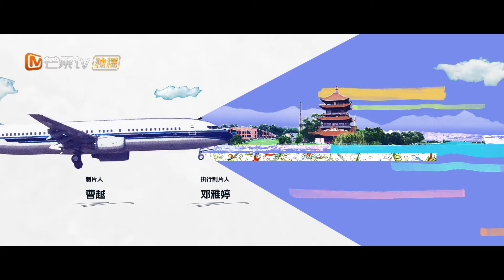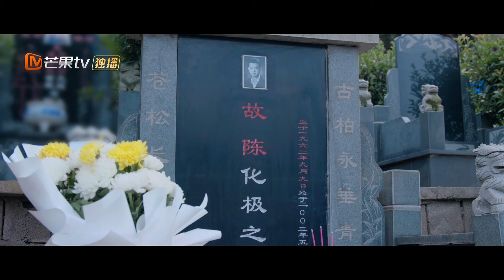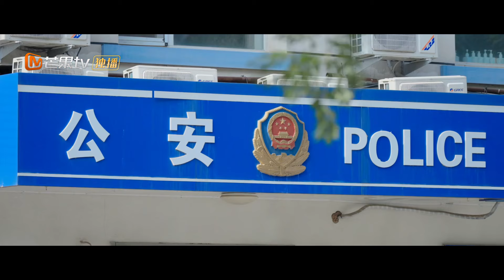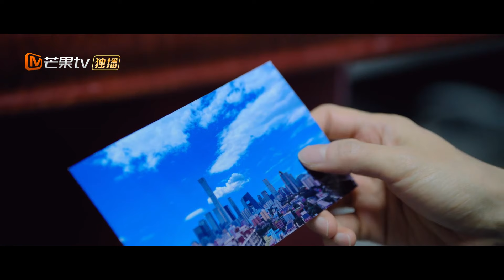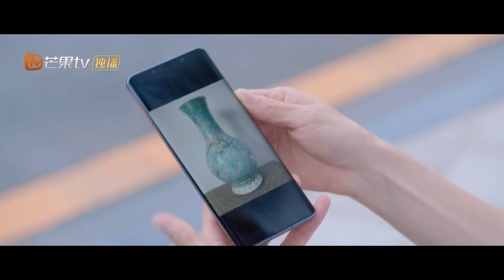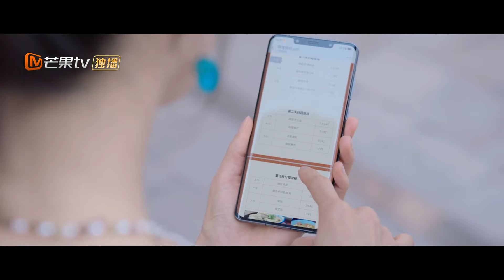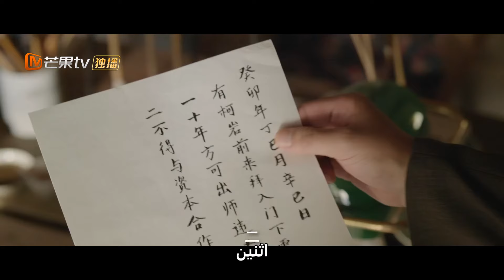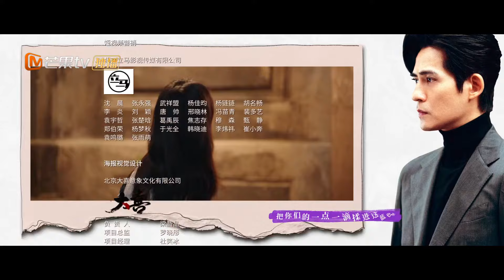【ترجمة عربية】قررت شياومان البقاء في يوياو | Reblooming Blue EP10 | MangoTV Arabic